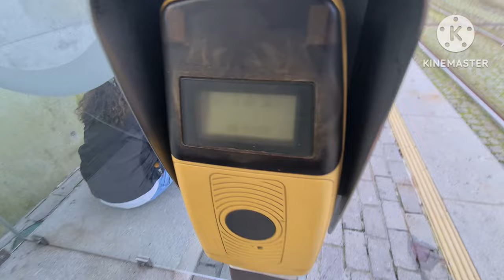NOVIDADE EU VOU VER MEUS PAIS dia de folga em Portugal.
se hóspede no rancho do Imperador